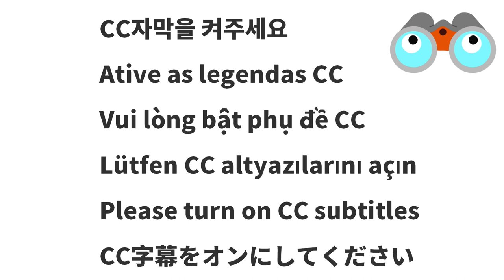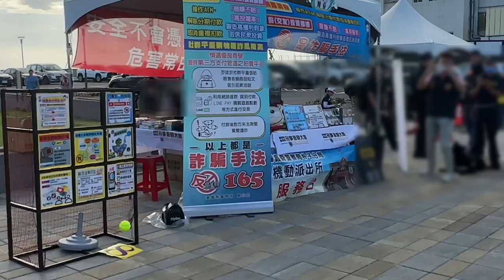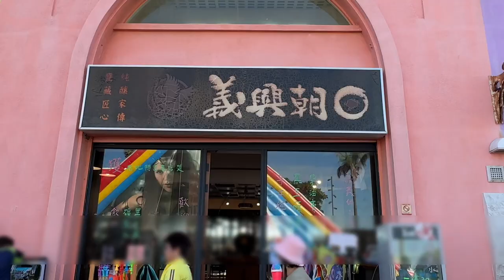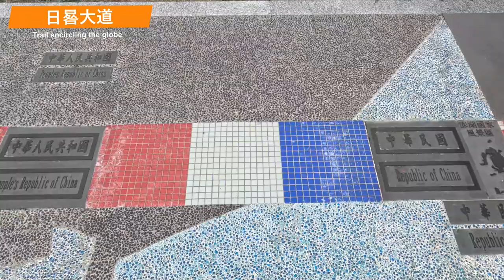Travel Vlog# 29 | 嘉義 | 東石漁人碼頭 |2023東石海之夏 | 蠔之宅 | Dongshi Fisherman's Wharf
非常感謝您